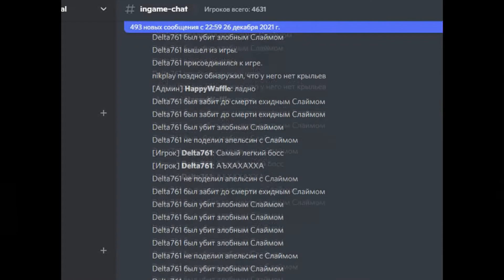Винтери и Слаймы